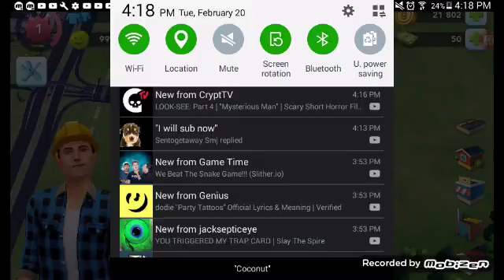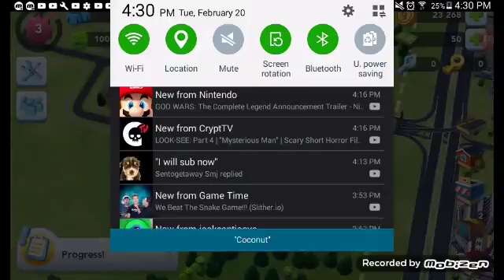SIM CITY PART 1